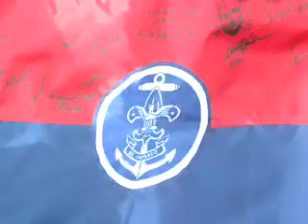Sea Scouts: SSS Pursuit 12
behind the scenes look at one of the most exciting programs in Sea Scouting... the SSS Pursuit 12